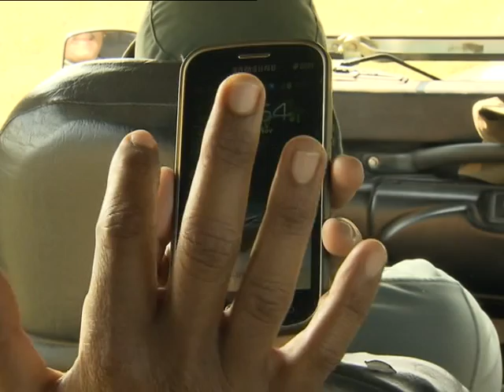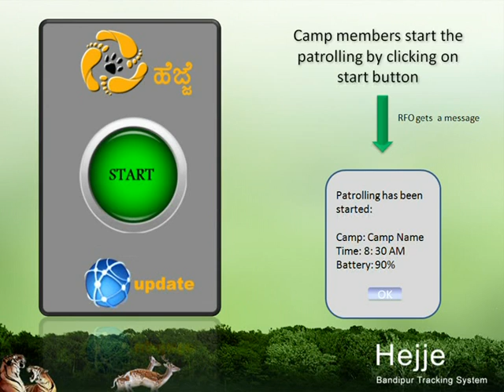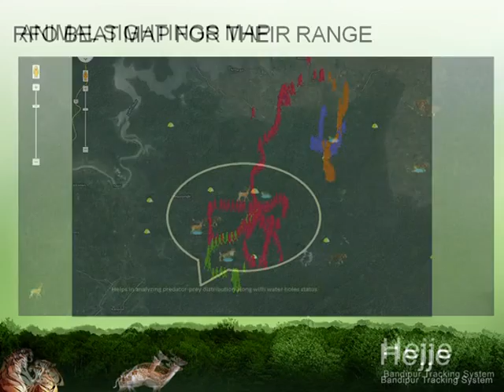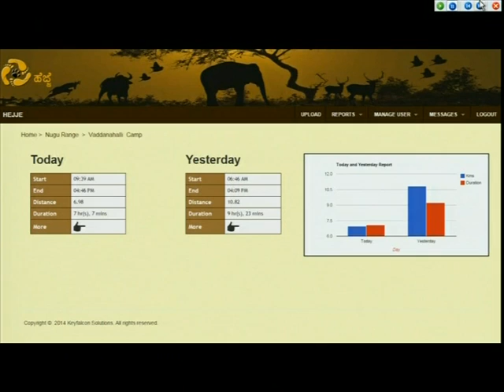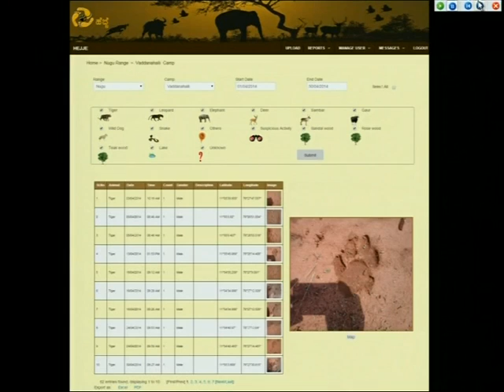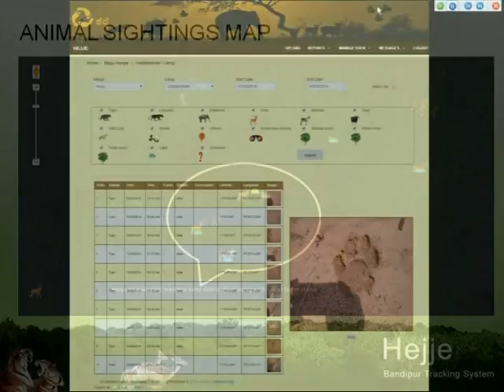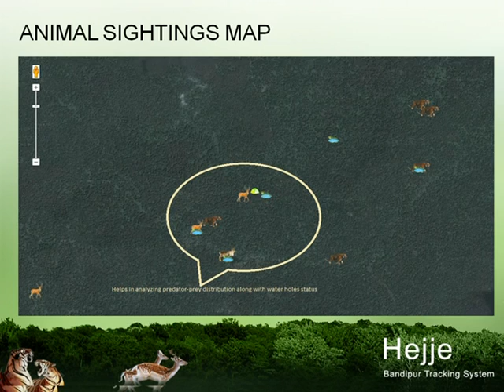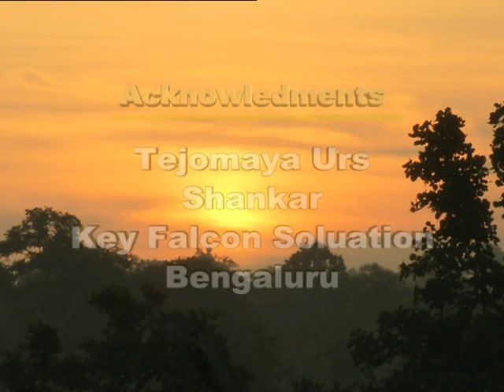Hejje- Technology Meets Bandipura Wildlife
This Documentary Produced and Edited by Dr.B. Sreekantachar  Producer-1  Educational Multimedia Research Center University of Mysore
  Bandipur is  the best known wild life reserve situated in the deccan plateau, halfway down the Mysore Ooty highway. It is part of Chamarajanagar District of Karnataka State. It is bestowed with moderate climate and diverse geographical features. In 1898 the area was first notified as reserve forest by British Raj. Nalwadi Krishnaraj Wadeyar  The Maharaja of Mysore declared 90 sq. km as game reserve in 1931. Subsequently in 1941 800 sq. km is upgraded as Venugopala Swamy  Wildlife Park.
Bandipur is bestowed with mesmerizing natural setting and serine atmosphere. This is the land of sasya shamala. It is the land where the beauty of nature is at its best. Lush green cannabis, diverse flora and fauna, Mother Nature has blessed this place with its vast creation.